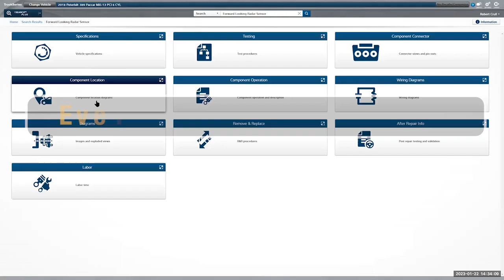TruckSeries: Complete Repair Information for Commercial Trucks (promo)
Mitchell 1’s suite of Web-based products for the medium and heavy-duty trucking segments helps service professionals estimate labor times, diagnose and repair all makes of Class 4 through 8 trucks. Eliminate the guesswork with intelligent diagnostics, accurate labor times, and tools like color wiring diagrams, digital photographs, testing steps and connector views.